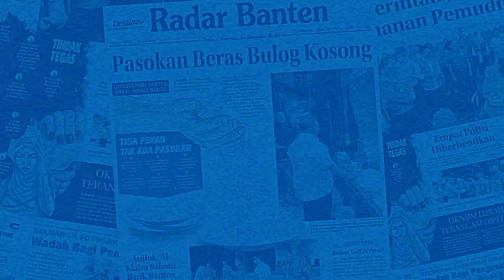BRI Regional Office Jakarta 3 Laksanakan Upacara Kemerdekaan, Seluruh Pegawai Kenakan Baju Adat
BRI Regional Office Jakarta 3 melaksanakan upacara kemerdekaan di halaman depan kantor, pada pukul 07.00 WIB, Sabtu 17 Agustus 2024.

Reporter : Syaiful Adha
Video      : Syaiful Adha